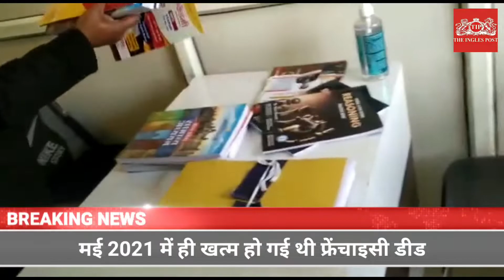कौटिल्य अकेडमी कॉपी राइट मामला | कौटिल्य नाम का दुरुपयोग | फ्रेंचाइसी खत्म होने के बाद ब्रांड प्रयोग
ग्वालियर में कौटिल्य एकेडमी पर दिल्ली की साकेत कोर्ट के आदेश पर कार्रवाई की गई है, लोकल  कमिश्नर नीरव खरे के नेतृत्व में कौटिल्य एकेडमी के तीन फ्रेंचाइजी पर कॉपीराइट वॉयलेशन एक्ट के तहत कार्रवाई की जा रही है, आपको बता दें कि ग्वालियर के तरूण शर्मा द्वारा ली गई कौटिल्य एकेडमी की फ्रेंचाइजी जो मई 2021 में एक्सपायर्ड हो चुका है लेकिन अब भी वे लगातार कौटिल्य के नाम का उपयोग अवैध रूप से कर रहे थे, इसके चलते कौटिल्य एकेडमी ने दिल्ली के साकेत कोर्ट में केस लगाया गया था जिसके फैसले के आदेश में यह कार्रवाई की जा रही है, इस कार्रवाई में कौटिल्य के नाम का अवैध उपयोग करने वाले तरूण शर्मा की फूलबाग ठाटीपुर और लक्ष्मीबाई कॉलोनी स्थित कोचिंग पर बोर्ड हटाने दस्तावेज जाँचने की कार्रवाई की है।।